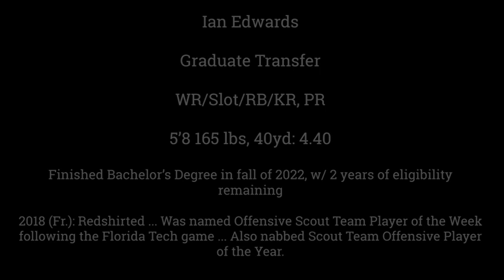Ian Edwards transfer film 2023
or contact Coach Wayne Younger: @CoachYounger14 (twitter)

Ian Edwards

Graduate Transfer

WR/Slot/RB/KR, PR

5’8 165 lbs, 40yd: 4.40

Finished Bachelor’s Degree in fall of 2022, w/ 2 years of eligibility remaining

2018 (Fr.): Redshirted ... Was named Offensive Scout Team Player of the Week following the Florida Tech game ... Also nabbed Scout Team Offensive Player of the Year.